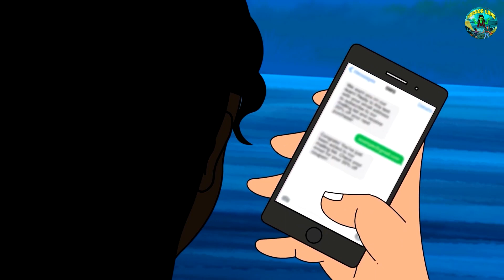మంత్రగత్తె యొక్క యోగా తరగతి | Telugu Horror Stories | Telugu Kathalu | Deyyam Kathalu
Story - The Yoga Class Of The Witch